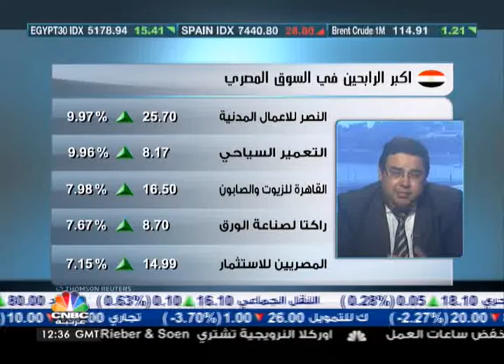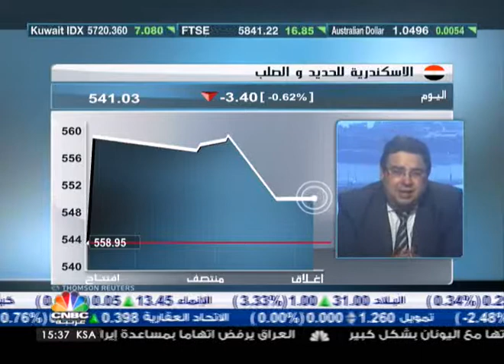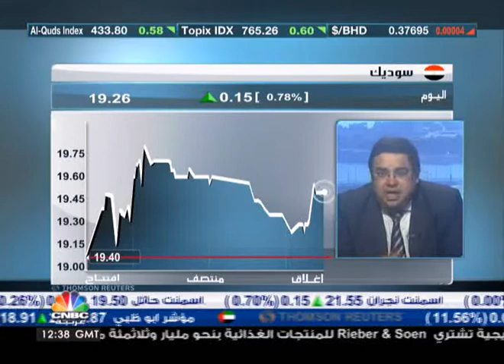تحويل البورصة لشركة مساهمة تأخر 2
قال رئيس الجمعية المصرية لدراسات التمويل والاستثمار محسن عادل ان مشروع تحويل البورصة الى شركة مساهمة تاخر ست سنوات، فقد بدأ الحديث به والعمل عليه منذ عام 2006.

وأضاف ان ملف رخصة الهاتف المحمول مطروح في مصر منذ عام 2009، وحتى هذه اللحظة لم تحسم بعض الامور المتعلقة بها، ومنها قيمة هذه الرخصة ونطاق عملها، ومدى امكانية الشركات التي تمتلك حصص في شركات محمول اخرى الدخول في هذه الرخصة